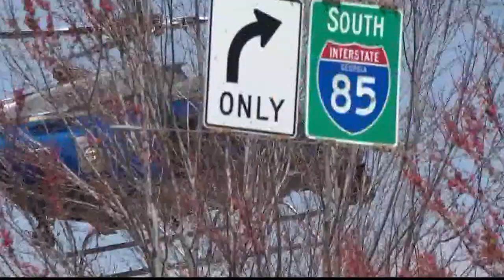Suspect who barricaded self on Greyhound bus in custody, police say